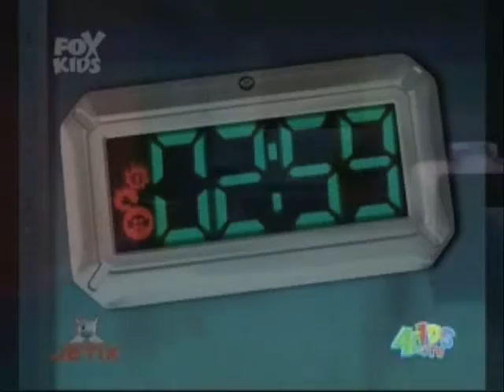Sonic in Wonderland (opening)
I was bored so I recorded the opening scene from american mcgee's alice and made a sonic version! =-) it wasnt that hard to do but im really pleased with the finished product!

For those of you who don't know the game AMERICAN MCGEE'S ALICE RULES! It a twisted (and a bit violent) version of alice in wonderland. This scene is the opening when alice is dreaming of wonderland, but then her house catches fire, burning her family to death. She ends up in an asylum where her toy rabbit summons her back to wonderland.

Cast:
Alice~Cosmo
The Mad Hatter~Vector
The March Hare~Big
Alice's Dad~Sonic
White Rabit~Shadow

Excpet more alice videos from sonic and avatar :D